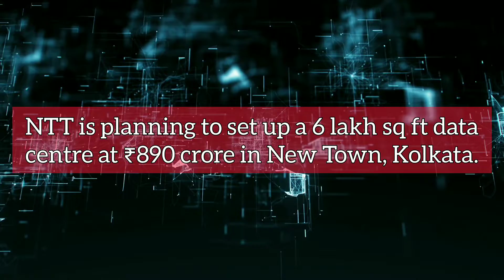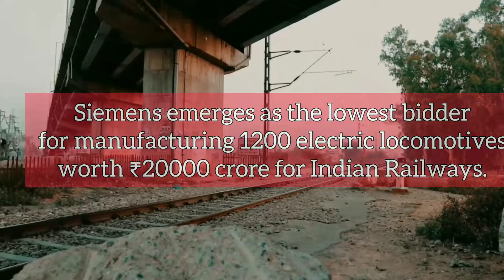Infra Update India: 5G launch, Nagpur Metro, Chennai Metro and more | 437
Today's Headlines:

- NTT is planning to set up a 6 lakh sq ft data centre at ₹890 crore in New Town, Kolkata.
- Woodlands multi-speciality hospital is expanding its capacity from 258 beds to 316 beds in Kolkata.
- JKI Infrastructure is planning to expand its steel billets manufacturing capacity in Kodarma, Jharkhand.
- 5G services have been launched in 50 cities and towns across India.
- The Line-1 and Line-2 of Nagpur Metro is set to get inaugurated on 11 December 2022 in Maharashtra.
- Greenzo is planning to invest $50 million to set up a 250 MW electrolyser and BoP manufacturing facility at Sanand, Gujarat.
- Nagaland government floats tender worth ₹265.04 crore for a medical college and hospital in Mon.
- CapitaLand is planning to invest ₹6200 crore to set a data center and additional office space in Hyderabad.
- East Coast Railway commissions a multi-modal cargo terminal in Paradip, Odisha.
- Kanpur Metro achieves the first tunnel breakthrough on Chunniganj-Nayaganj underground metro stretch.
- Tamil Nadu Water Supply & Drainage Board floats tender worth ₹300 crore for Jal Jeevan Mission CWSS.
- Siemens emerges as the lowest bidder for manufacturing 1200 electric locomotives worth ₹20000 crore for Indian Railways.
- Om Oil & Flour Mills is setting up a food processing unit in Ramdaspur, Odisha.
- Indian Railways is installing special fog devices on locomotives to facilitate movement during foggy weather.
- Hitachi Rail bags order worth ₹1620 crore from Chennai Metro.
- Pune Metro successfully completes the trial runs from Range Hills to Civil Court.